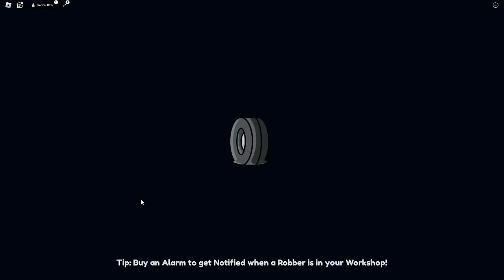IMPE I ŠONE SKLAPAJU AUTA U ROBLOXU U 24 SATA!! 🚗💥 (sve prodali...)